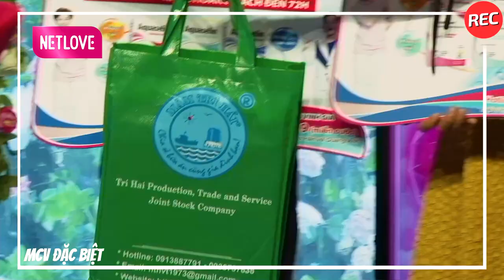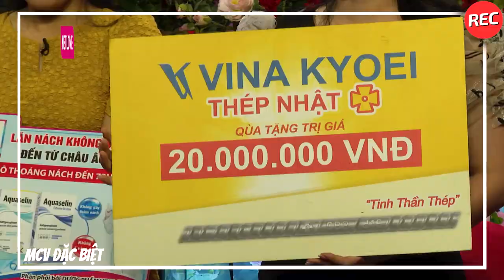Anh Chăn Vịt Thất Vọng Vì Bị Cô Nàng Thực Dụng Từ Chối Thẳng Thừng Quyết Thay Đổi Để Giàu Hơn